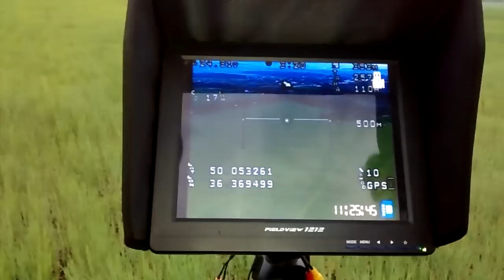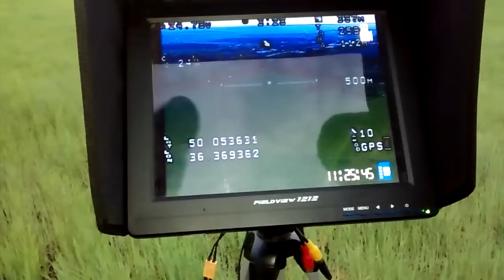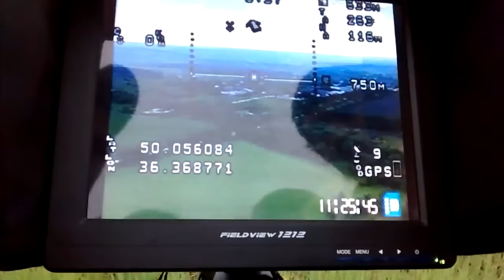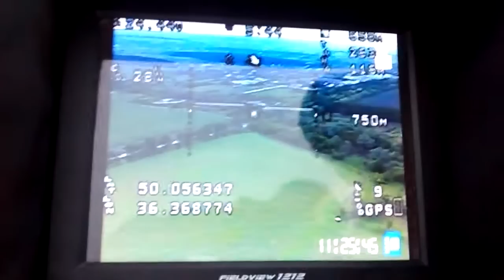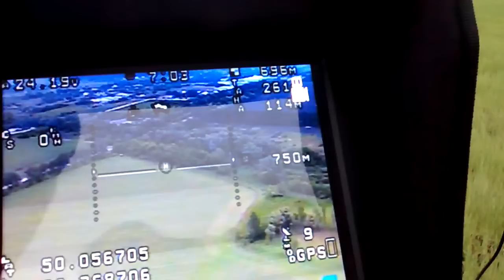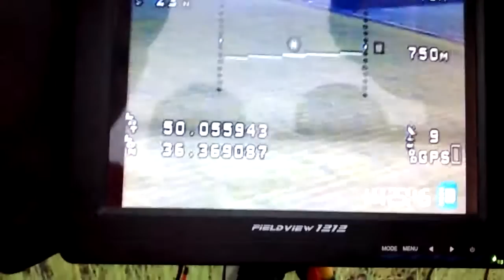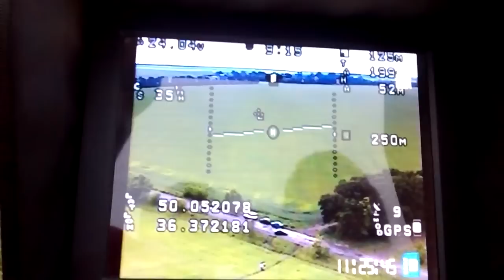Test коптера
Первый полёт коптера